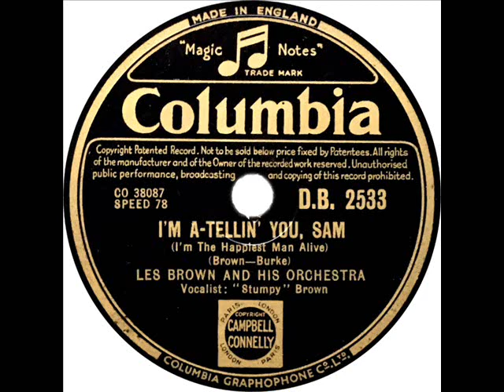Les Brown - I'm A Tellin' You, Sam (Stumpy Brown)